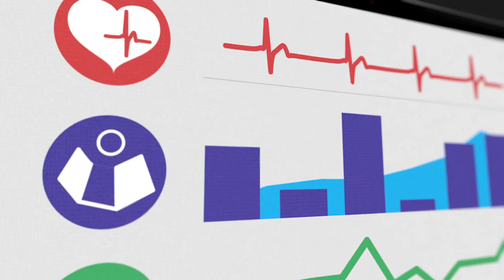The science of doping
Five athletes competing at the Rio Olympics have been disqualified for doping in the first such exclusions of the Games, including a Kyrgyzstan weightlifter who had already won a bronze medal.VIDEOGRAPHIC